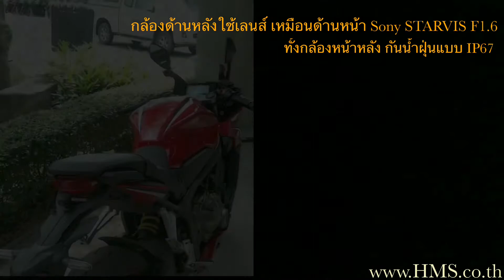รูปติดตั้งกล้องมอเตอร์ไซค์หน้าหลัง ใน Honda CBR650 กล้อง Mio M760D ไม่ต้องชาร์จไฟ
Mio Mivue M760D
Mio เป็นผู้ผลิตกล้องบันทึกเหตุการณ์แบรนด์ระดับโลกครับ มีกำลังการผลิต/ยอดขายสูงที่สุดในโลก และมีขายทั่วโลกกว่า 50ประเทศครับ
และเป็นแบรนด์เดียวที่มีการทดสอบผลิตภัณฑ์มากกว่า 50 ชนิด และ เป็นแบรนด์เดียวที่ได้รับมาตรฐาน IATF 16949 เป็นมาตรฐานที่ผู้ผลิตรถยนต์ยอมรับให้เป็นอุปกรณ์มาตรฐานในรถยนต์

กล้องบันทึกเหตุการณ์สำหรับมอเตอร์ไซด์ Bigbike รุ่นใหม่ล่าสุด
รุ่น Mio Mivue M760D Rider Dash cam
1) กล้องหน้า/หลัง ความคมชัดสูงแบบ Full HD 1080p(ทั้งหน้า/หลัง 1920x1080)
2) เซ็นเซอร์รับภาพ Starvis จาก Sony พร้อมรูรับแสงแบบ F1.6 ทำให้ภาพชัดเจนแม้ขับช่วงเวลากลางคืนดีกว่ากล้องทั่วไปถึง 4เท่า
ดูได้วีดีโอสาธิตเลนส์ starvis ใหม่ได้จากคลิปนี้

3) มี WiFi ในตัว รองรับการสำรองไฟล์และดูวีดีโอแบบ real-time ผ่านไวไฟ ด้วยแอพพลิเคชั่น Mivue Pro ทั้งในแพลตฟอร์ม Android และ iOS
4) มาพร้อม Built-in GPS ระบุพิกัดทุกการเดินลงในไฟล์วีดีโออัตโนมัติ
5) กล่องบันทึกข้อมูลเป็นแบบ gold capacitor ทนความร้อนสูงมาก
6) ไม่ต้องชาร์จไฟ เป็นการติดตั้งตรงเข้ากับแผงฟิวส์ของรถ
7) กดปุ่มเดียว ส่งไฟล์บันทึกฉุกเฉินตรงเข้ามือถือผ่าน App
8) กล้องหน้า/หลัง กันน้ำ และ ฝุ่นแบบ IP67
9) แถม Mem ให้ 32GB
10) อับเดทเฟริมแวร์ผ่านแอป บนมือถือ (OTA)
11) มีบริการติดตั้งโดยช่างประสบการณ์สูง

ดูข้อมูลเพิ่มเติมที่ลิงค์นี้

วีดีโอรีวิวกล้องติดรถมอเตอร์ไซด์ M760D

รวมคลิปวิดีโอภาพจากการวิ่งขับรถจริง ทั้งกลางวัน กลางคืนในรถ Bigbike รุ่นต่างๆจากกล้องติดรถมอเตอร์ไซด์ได้จากลิงค์นี้

ตำแหน่งการติดตั้งกล้องที่แนะนำสำหรับมอเตอร์ไซด์หลากหลายรุ่นที่ลิงค์นี้

คู่มือการใช้งาน App

Line :  @miothailand
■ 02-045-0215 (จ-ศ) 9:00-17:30